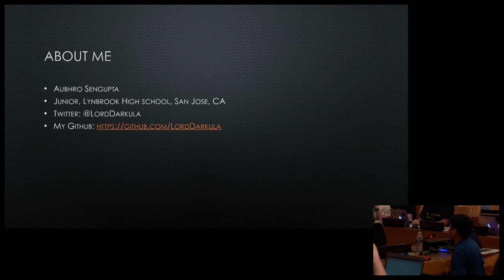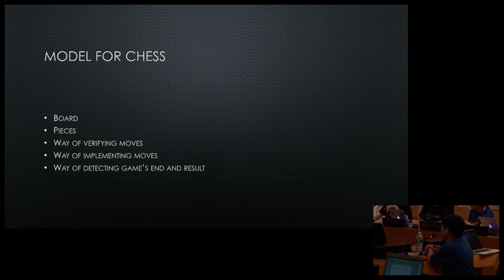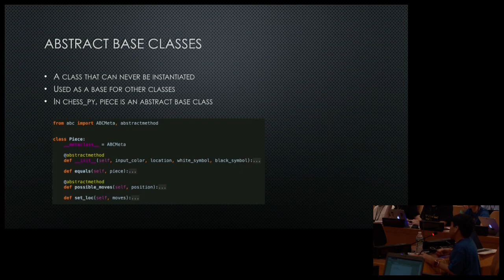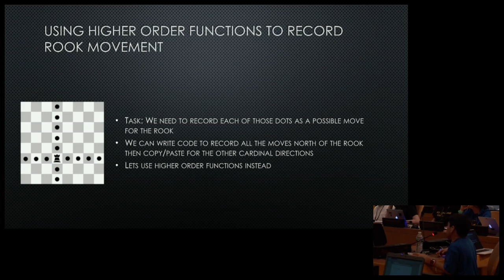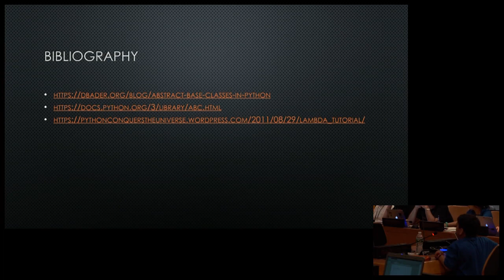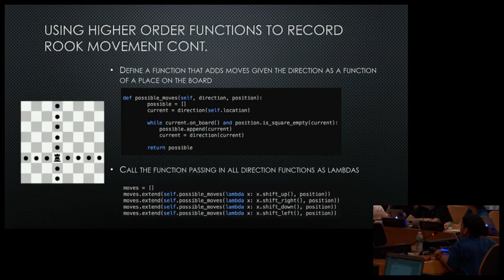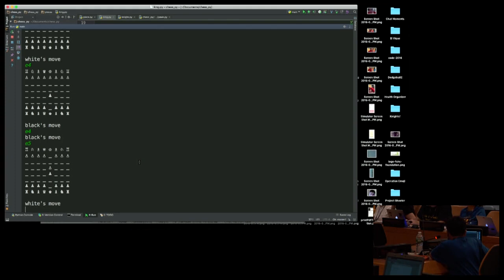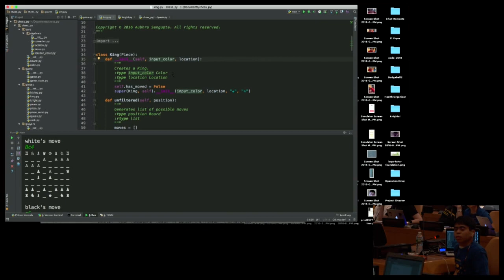Abstractions and building up: A case study with chess_py, an open source chess platform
Aubhro Sengupta
Programming can seem difficult because of the enormous level of abstraction involved. Objects are being dealt with that have very little to do with the real world. They are hard to grasp, touch, and feel. Chess on the other hand is a very concrete and physical game. Objects such as the board, pieces, and even logic such as the basic rules of the game are much easier to understand. How the pieces in chess interact, their capabilities, and their placement on the board can be similar to the way objects interact in python. Using chess_py, an open source platform for chess written by me in python, we can delve into the different classes and data structures to understand how they work and gain a deeper understanding of the language of python.